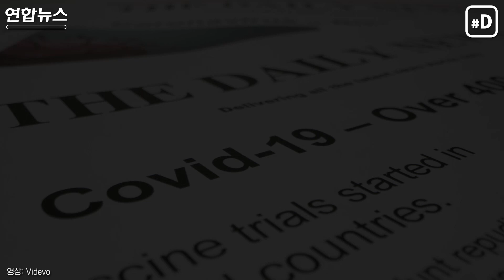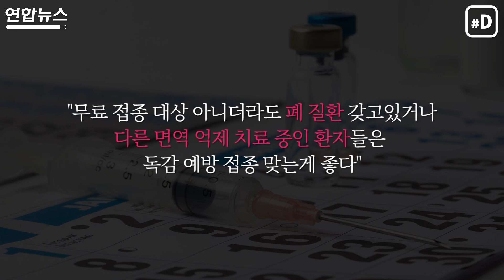코로나에 독감까지 '트윈데믹' 우려…백신 언제 맞아야 할까/ 연합뉴스 (Yonhapnews)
독감과 코로나는 증상만으로 구분이 쉽지 않아 의료 체계 혼선 우려도 큰데요. 더 큰 혼란을 막기 위해 독감 백신 접종의 중요성이 강조되고 있습니다.
(서울=연합뉴스) 박성은 기자 한명현 인턴기자 박소정